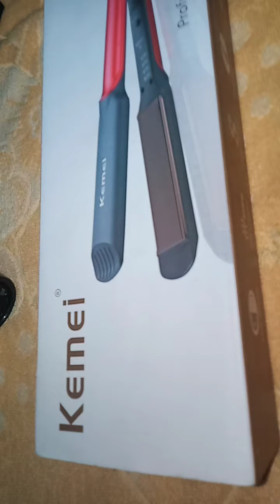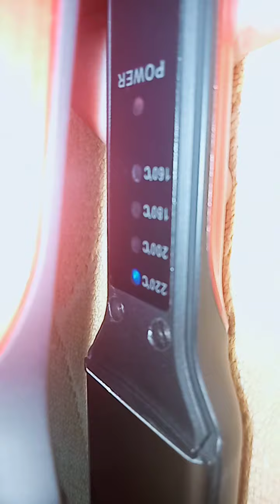Soping With Flibkart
Flibkart. Soping.. hair state. Hair. Dry